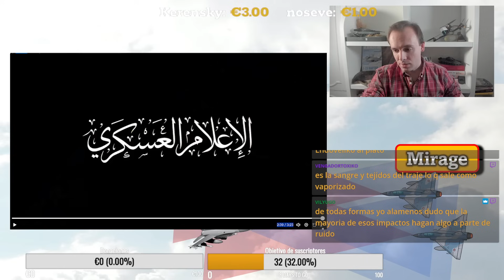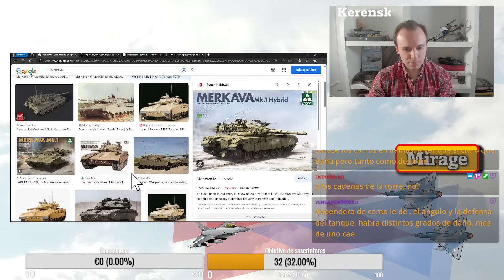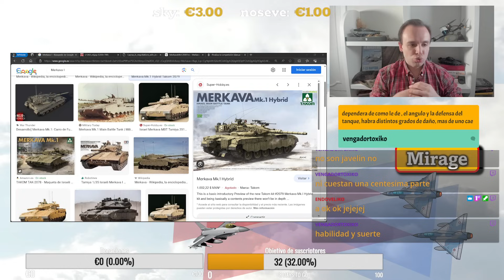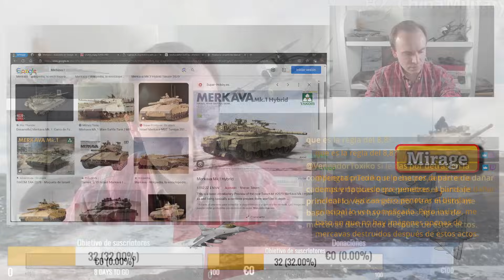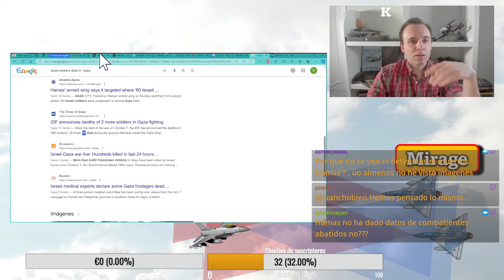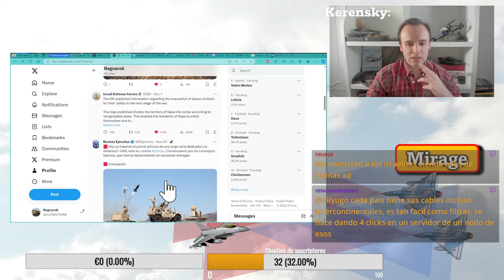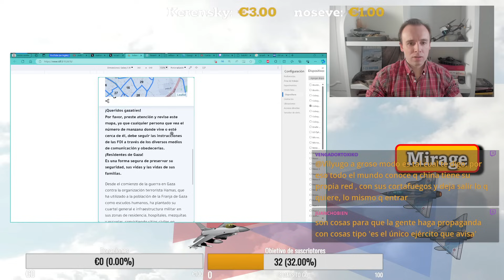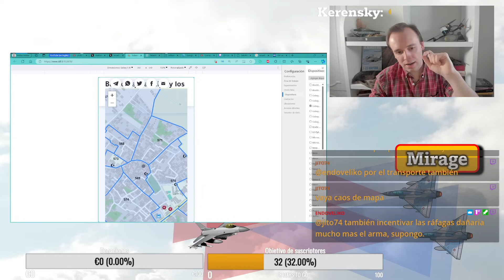La batalla de Gaza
☕️¡Invítame a un café!